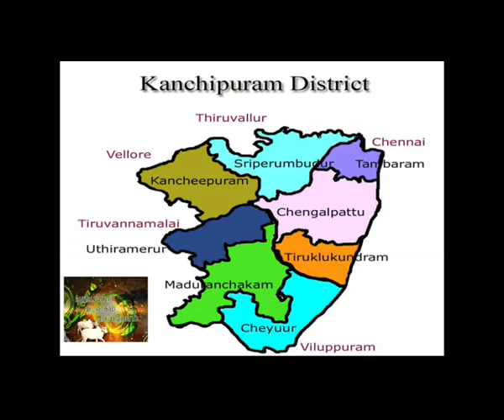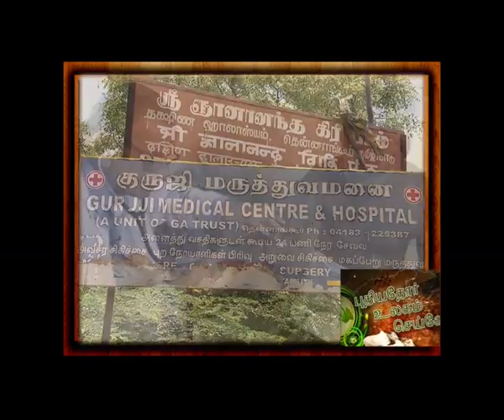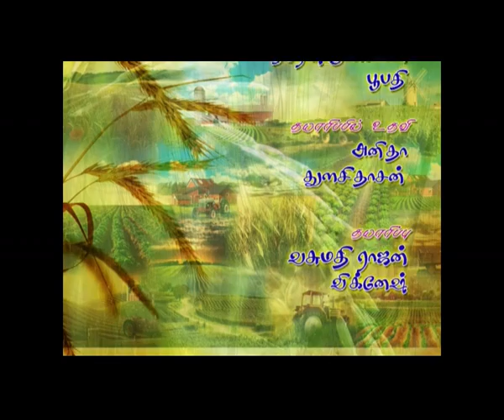PUTHIYATHOR ULAGAM SEIVOM Episode -6